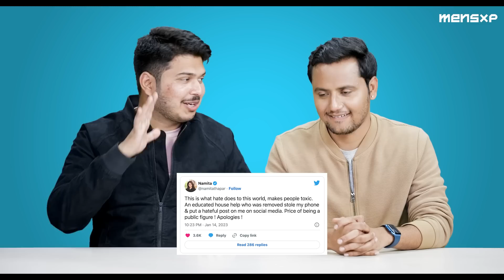Honest Review: Shark Tank India (Season 2) | Peyush Bansal, Anupam Mittal, Aman Gupta, Vineeta Singh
Shark Tank India is an Indian business reality series on SET India, streaming on SonyLIV. Shark Tank India Season 2, released on January 2, sees entrepreneurs from different walks of life pitch their brands to some big-shot investors, also called Sharks. This season sharks include Amit Jain, Peyush Bansal, Namita Thapar, Aman Gupta, Vineeta Singh and Anupam Mittal.

Shark Tank India is the Indian franchise of the American show Shark Tank.

Presenting HonestReview of SharkTank India Season 2 in Hindi by Shubham and Rrajesh.